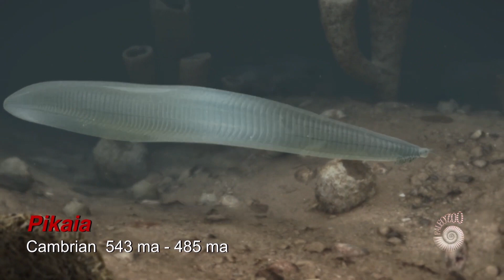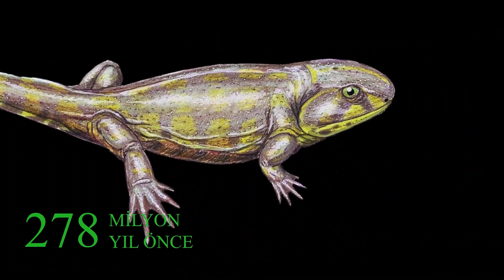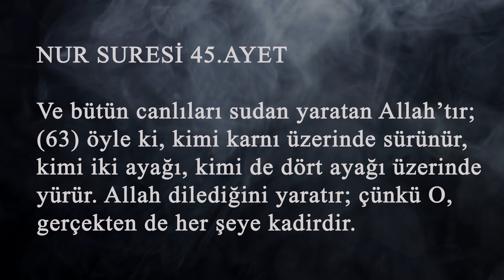OSMANLI'DAN çalınan teori (EVRİM) Kur'an evrim için ne söylüyor ? 750 milyon yıl yolculuk 2.BÖLÜM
Konu hakkında ilk videoyu izlemediyseniz, buradan izleyin...

BUNLARI DUYMAYA HAZIRMISIN?

Merhaba yeni olan bu youtube kanalımda sizlerle olabildiğince yeni videolarla sizlerle olacağım.
 Bilimsel araştırmalarından  bahsediceğim. Dünyanın en büyük depremleri dünyanın uyanışı, İnsanlık tarihi
teknoloji tasarımlardan,yararlarından, zararlarından,haberlerinden ve bunun gibi güncel konulardan bahsedecegim.